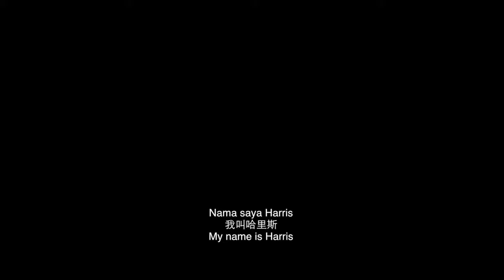Banglasia 2.0 Banned Movie Release on Malaysia Cinema Feb 28 2019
Namewee’s ‘Banglasia 2.0’ to be screened on 28 Feb 2019

The action comedy centres on Harris, a Bangladeshi worker in Malaysia who just wants to return to his hometown to marry the love of his life; Hangouren, a pro-Malaysian activist who wants his fellow countrymen to join him in his attempt to regain their country's natural state without immigrants; and Rina, the idealistic daughter of the boss that has fallen for Harris at first sight.